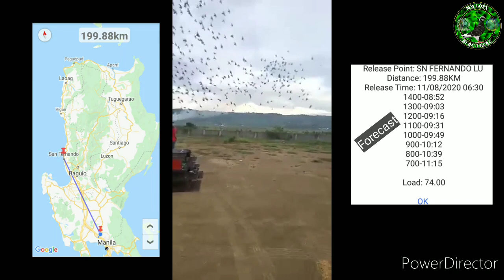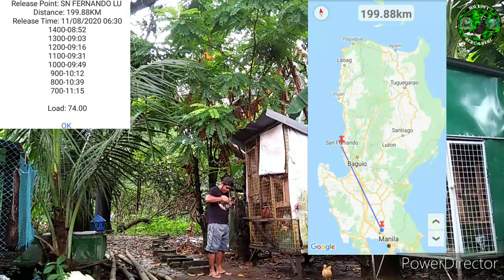3rd Lap NDR 2020 | San Fernando La Union| Nakakabilib ang bilis 3rd Lap Rank18 Unofficial Result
Arrival 3rdLap SanFernandoL.U.